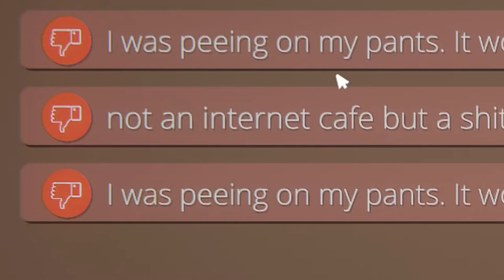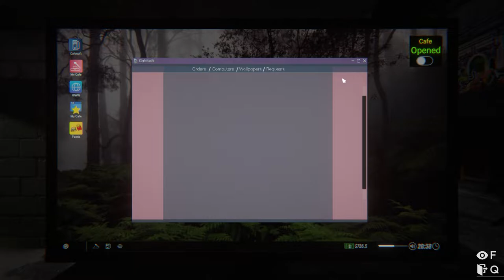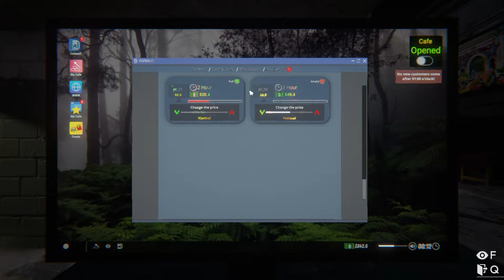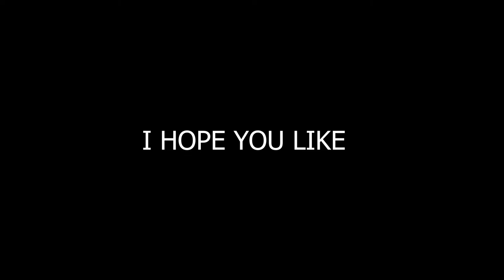WTF they both watching , Internet cafe simulator 2 .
its absolute free:).